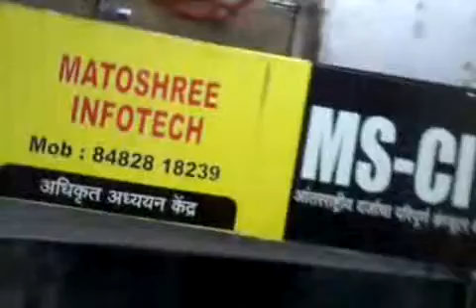27210210 Matoshree Infotech Junnar 2016 - Center Decoration